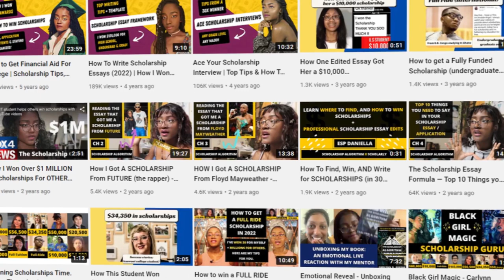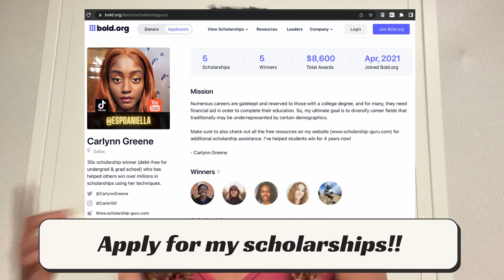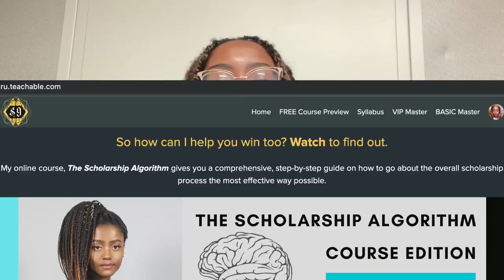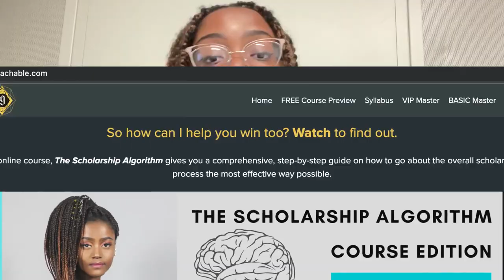Teens are making THOUSANDS doing THIS: top 5 ways to MAKE MONEY high school & middle school students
If you want to make A LOT of money as a student / teen then THIS is the video for you! From side hustles, to business ideas, to competitive applications that offer THOUSANDS of dollars.
~ PS: Open description box for saving & making MONEY in college RESOURCES!! ~

(NOTE: give the page a few seconds to load)

(NOTE: Course comes with; my book, winning likelihood calculator, and VIP specifically has all my personalized services bundled in as well)

●▬▬▬▬▬๑۩۩๑▬▬▬▬▬▬●

edited by: Replayed.co

TIME STAMPS:
00:00 - introduction
00:33 - The side hustle that made me 6-figures as a student
03:06 - Ideas for digital products to make thousands per month
04:40 - Types of in-demand digital skills to learn
05:51 - How to advertise your services & products the right way
06:33 - Creative ideas for what to put in a vending machine
07:38 - The importance of niching down your services and products for more customers
08:22 - outro

side hustles 2022, make money fast, new side hustles, easy sidle hustles, how to make money as a teen, how to make money in middle school and high school, how to make money in college, highest paying side hustles